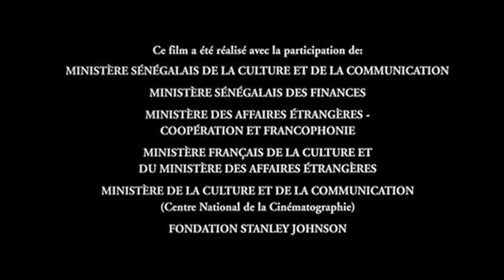Karmen - Directed by Joseph Gaï Ramaka - Mississippi River 9th Ward Film Festival (Extrait)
Mississippi River
9th Ward Film Festival

On October 17, 2009 NOAFEST will hold a special event for friends of the Mississippi River 9th Ward Film Festival. We will screen Karmen Geï (2001), directed by NOAFEST Co-President Joseph Gaï Ramaka. An adaptation of Bizets opera Carmen, set in contemporary Senegal, Karmen Geï has won awards at festivals around the world.

The screening will be held outdoors at the historic Doullut Steamboat Pilot House in the lower 9th Ward and be preceded by a reception and performances, featuring Kora Konnection, with griot and kora master Morikeba Kouyate; tenor saxophonist Tim Green; acoustic bassist James Singleton; percussionist Jeff Klein; and the Nkafu African dance troupe featuring Mariama Curry.

The October 17 event will announce the first annual Mississippi River 9th Ward Film Festival to take place October 1-3 and October 8-10, 2010.

Please contribute! Click here to tell us how you wish to help.